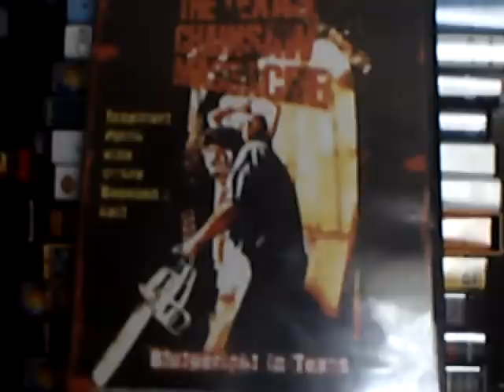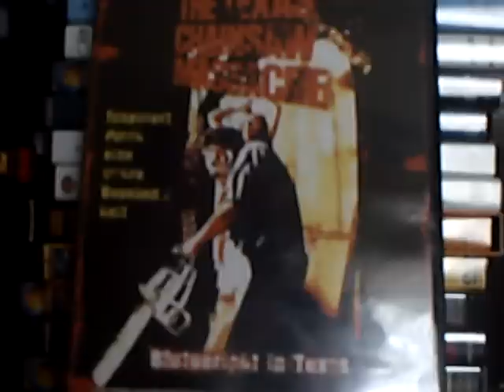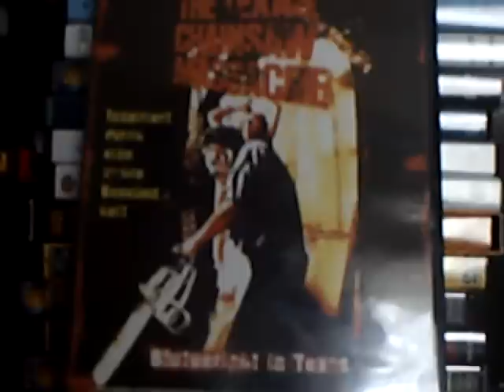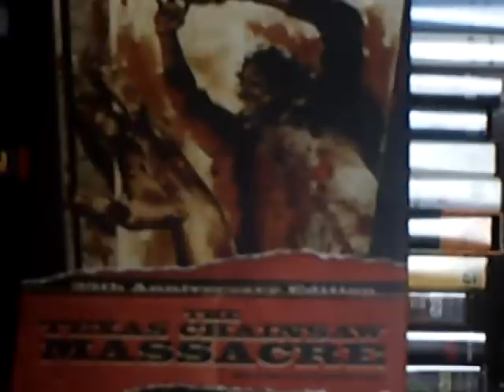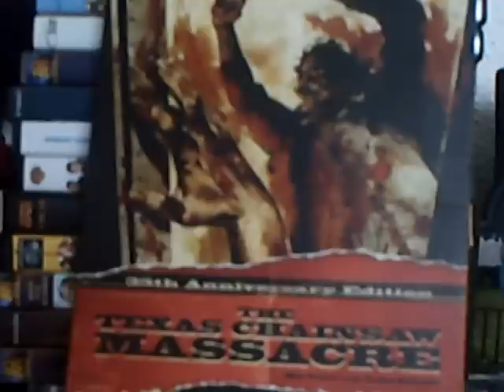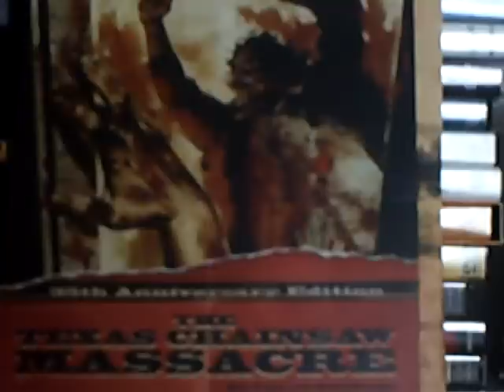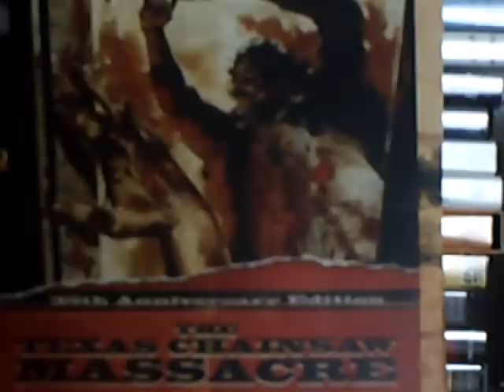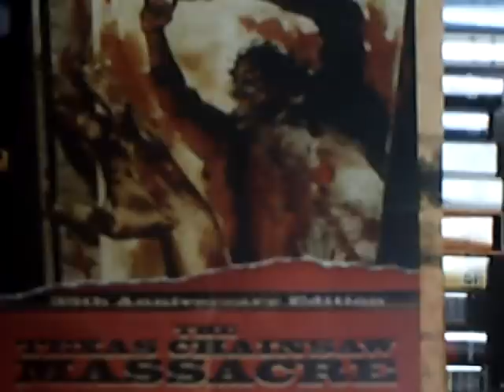Unglaublicher Filmkauf : THE TEXAS CHAINSAW MASSACRE BD/DVD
The Texas Chainsaw Massacre ( 1974, Regie: Tobe Hooper ) 16mm HD Abtastung auf Blu ray. Danke an Libro Zeltweg, Steiermark und Libro Filiale Telfs, Tirol.